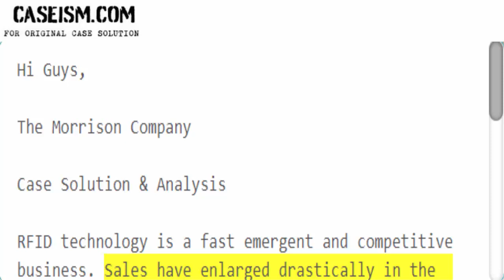The Morrison Company Case Solution & Analysis Caseism.com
This Case Is About The Morrison Company Case Solution and Analysis

Get Your The Morrison Company Case Solution at Caseism.com